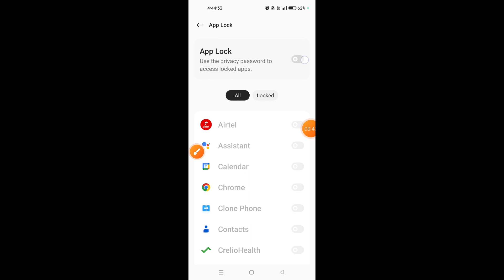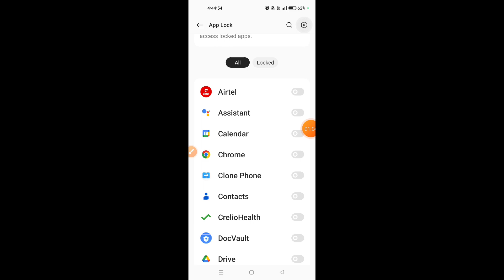How to lock and unlock apps in Realme 11 Pro || Realme 11 Pro me applock kaise use kare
hello dosto, aaj maine is video me bataya hai ki Realme 11 Pro me kaise aap kisi bhi app ko lock or unlock kar sakte hain, dosto Realme 11 Pro me app ko lock karna bahut aasan hai. agar aap bhi janna chahate hain ki Realme 11 Pro me applock ka use kaise kare to is video ko pura dekhiyega, thanks friends.

Hello friends, in this video, I've explained how to lock or unlock any app on Realme 11 Pro. Locking apps on Realme 11 Pro is very easy. If you want to know how to use app lock on Realme 11 Pro, be sure to watch this entire video. Thanks, friends.

How to lock and unlock apps in Realme 11 Pro
Realme 11 Pro me applock kaise use kare
How to lock and unlock apps on Realme 11 Pro
Realme 11 Pro me applock kaise use karte hain
Realme 11 Pro me kisi bhi app ko lock kaise lagaye
Realme 11 Pro me app ko lock or unlock kaise kare